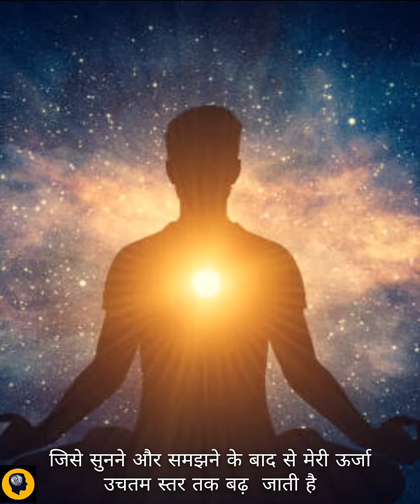rudrashtakam decoded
decoded to guru tulsidas writeted rudrashtakam